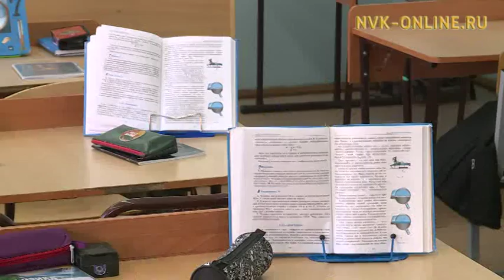Саха сиригэр Аан дойдутааҕы коррупцияны утары охсуһуу күнүгэр туһуламмыт тэрээһиннэр ыытыллаллар